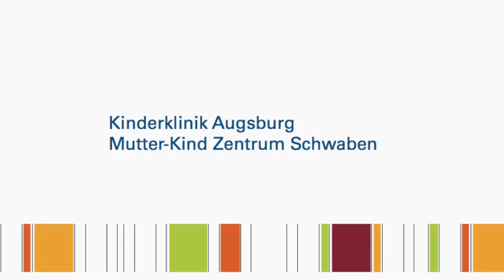Kinderklinik Augsburg | Mutter-Kind-Zentrum Schwaben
Die Kinderklinik Augsburg | Mutter-Kind-Zentrum Schwaben am Klinikum Augsburg stellt sich vor.